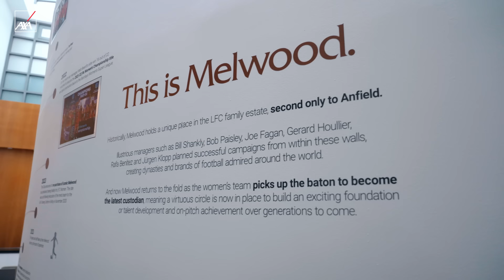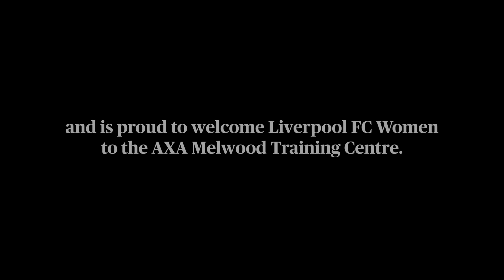A new era for Liverpool FC Women at the AXA Melwood Training Centre | Klopp, Beard & Missy Bo Kearns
Watch as Liverpool FC managers Jürgen Klopp and Matt Beard, alongside midfielder Missy Bo Kearns discuss the momentous move for LFC Women.